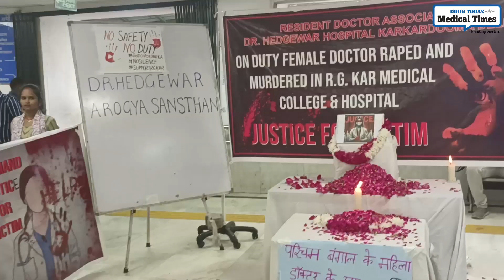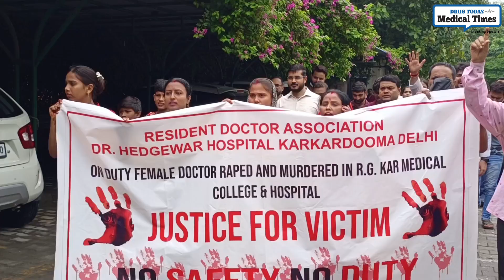Ek Doctor Ki Maut-3 Doctor's Strike continues || Kolkata Doctor's Death|| RG Kar Hospital Incident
The tragic incident at Kolkata's RG Kar Hospital has shocked the nation, leading to widespread protests and a demand for justice. Junior doctors have taken to the streets, calling for safer working conditions and accountability. This video delves into the heartbreaking details of the doctor's death, the growing unrest among medical professionals, and the impact on hospitals across India. Stay informed about the latest developments in this ongoing crisis.

We are also on facebook &